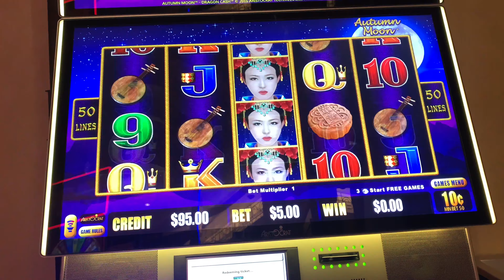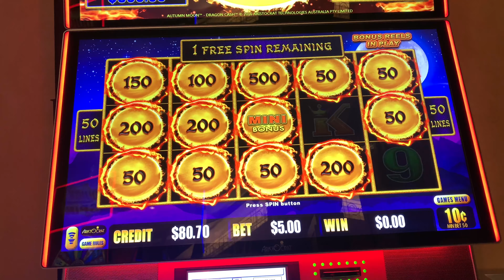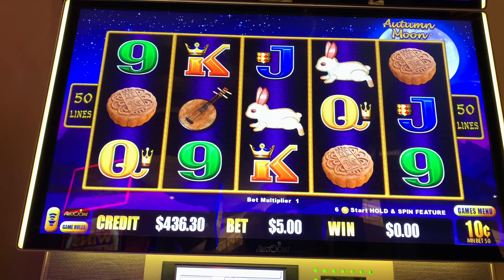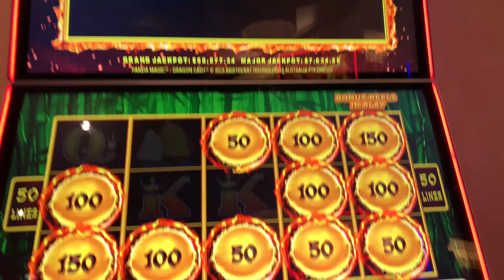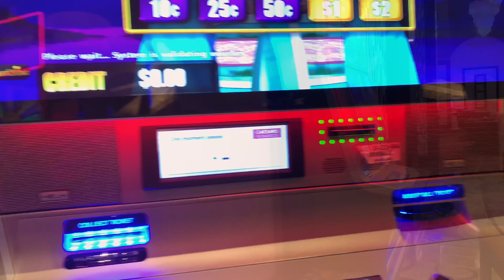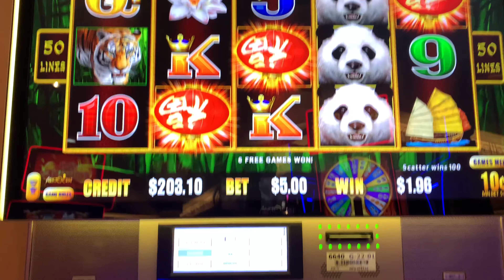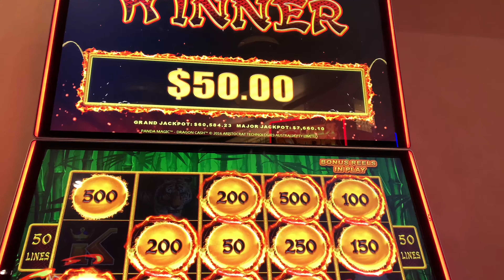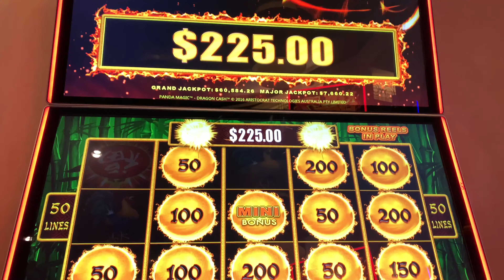DRAGON CASH- AUTUMN MOON 🌝 PANDA 🐼 MAGIC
Some live play and bonuses on these two Dragon Cash high limit machines. Tried to hit something big. Got couple bonuses so I hope you all enjoy! Thank you all for the support!